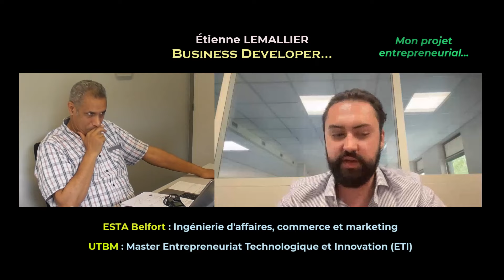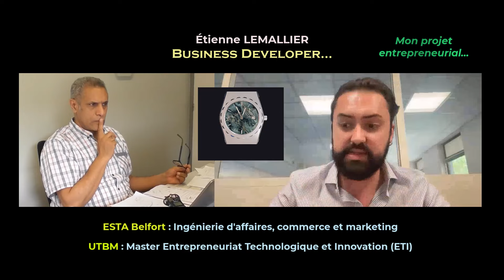Je suis BUSINESS DEVELOPER... (Développeur d'affaires)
Qu'est-ce qu'un Business Developer ? Quelle(s) formation(s) suivre pour occuper ce métier ? Pour quelle rémunération ?...

SOMMAIRE DE LA VIDÉO :
00:00 Introduction
02:38 Me présenter
04:32 Mon parcours professionnel
10:17 Mon parcours universitaire
17:36 Mon projet entrepreneurial
23:36 Mon métier
30:53 Fourchette indicative de rémunération
33:50 Mes conseils
35:52 Conclusion